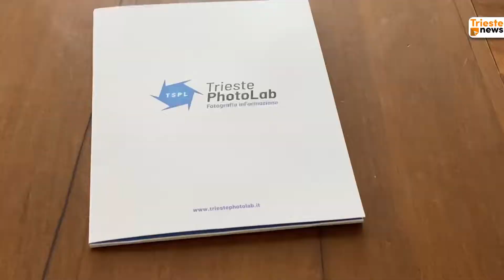Giovani e fotografia, arriva Trieste PhotoLab